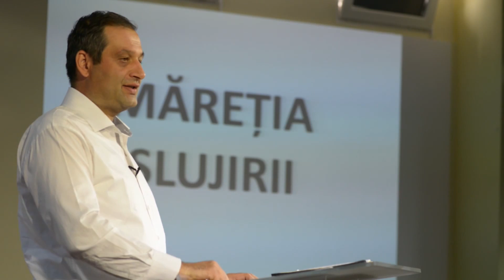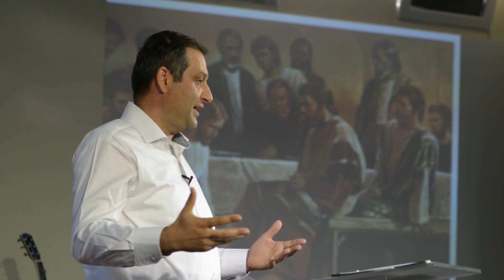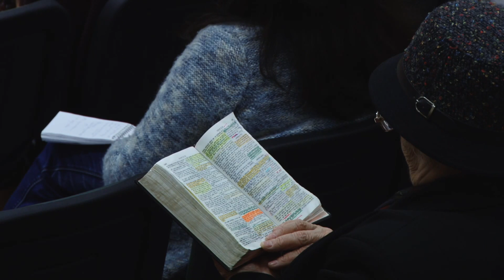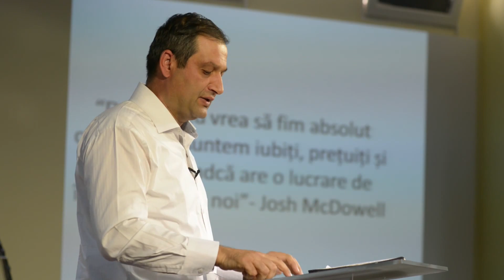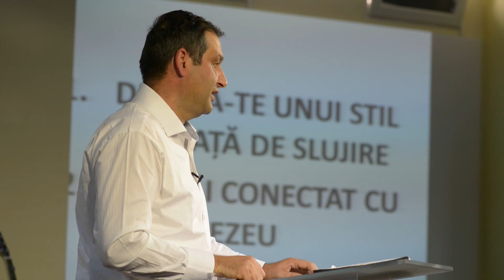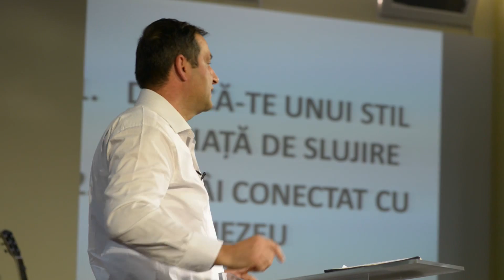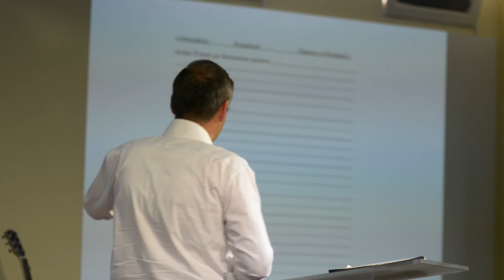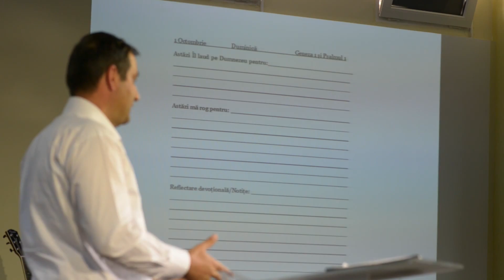Măreția slujirii | Eugen Iordache | 1 Octombrie 2017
Măreția slujirii | Ioan 13| Eugen Iordache | 1 Octombrie 2017